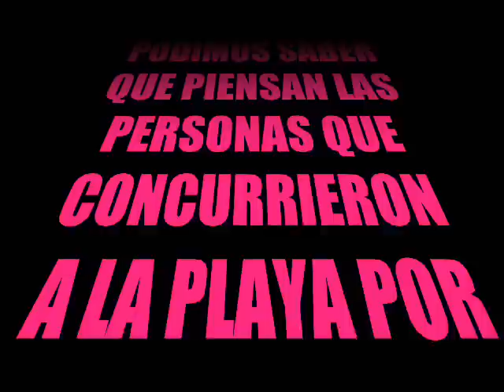YEMANAJA 2010 PARTE 3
TV VOODU,TV ORIXA EN EL LUGAR